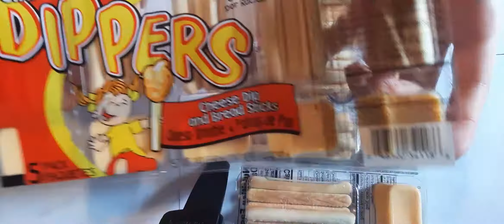DIPPERS CHEESE STICKS!! YUMMY SNACKS!